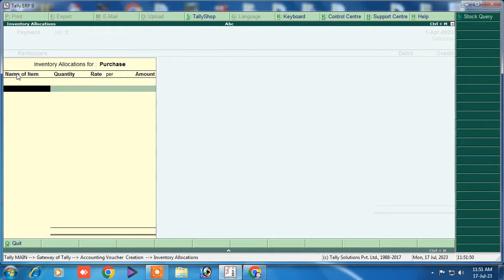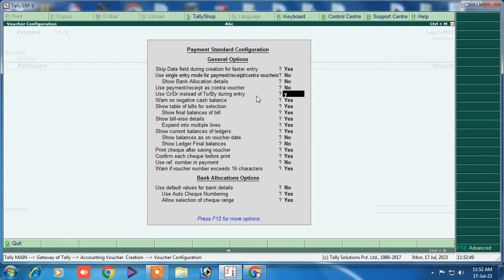tally erp 9 dr cr setting | tally me dr cr kaise kare | single entry mode in tally erp 9